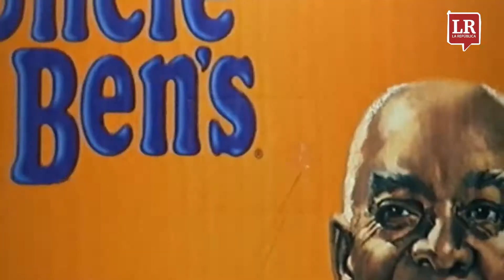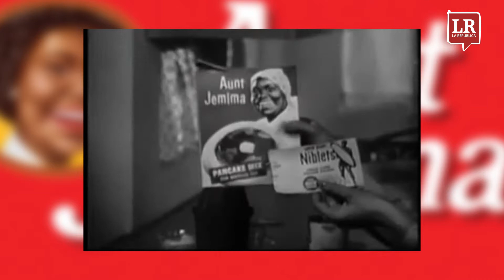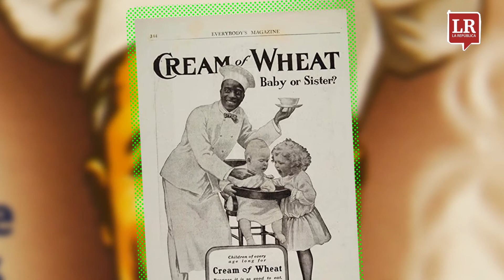Los Datos Cocteleros sobre las marcas que cambiaron por acusaciones sobre estereotipos racistas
Aunt Jemima se convirtió en una de las primeras activistas y otros Datos Cocteleros sobre las marcas que cambiaron por acusaciones sobre estereotipos racistas

La República, primer periódico económico, empresarial y financiero de Colombia | LaRepublica.co